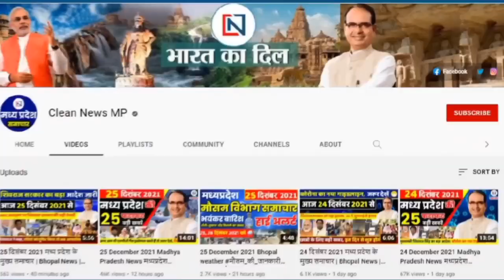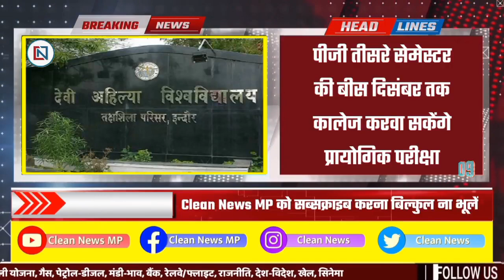24 November 2022 मध्यप्रदेश के सभी 52 जिलों की बड़ी खबरें Madhya Pradesh News। Bhopal Clean News Mp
24 November 2022: मध्यप्रदेश के सभी 52 जिलों की बड़ी खबरें | Madhya Pradesh News। Bhopal Samachar Shivraj Singh Chouhan
24 नवंबर 2022 Madhya Pradesh News। मध्यप्रदेश समाचार। Bhopal Samachar। भोपाल समाचार। Shivraj Singh

1. Big blow to employees, management bans special allowance
Weather will change from 2.26 November, effect of western disturbance-low pressure will be seen
3. Good news for electricity consumers! Will not have to go round the electricity department
4.Anganwadi workers-helpers can get benefits
5. Liquor will not be sold in these two districts of the state
6. Newly elected Congress President Mallikarjun Kharge will come to Indore on 26 November
7. Colleges will be able to conduct practical examination of PG third semester till December 20
8. Demonstration of pensioners regarding arrear payment, restoration of old pension and other demands
9. On the lines of Kerala, Panchkarma treatment will be done with melodious music in Khushilal Ayurveda Institute
10. There will be recruitment on 536 posts in MP college